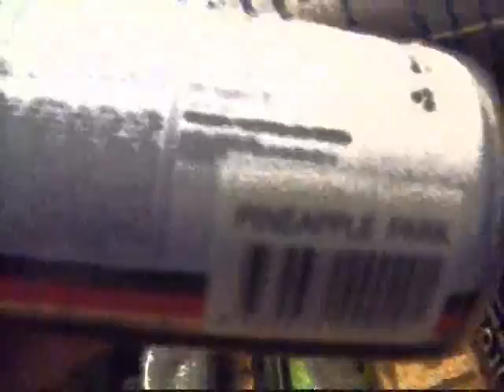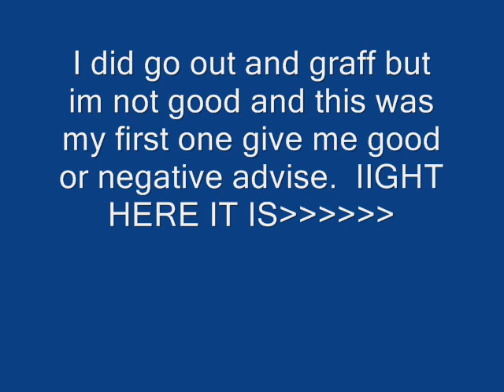oinkartltd shipment of ironlak opening/colortest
me opening a shipment from oinkartltd.com 6 ironlaks frazzetta phantom sublime pineapple park halloween and midnight